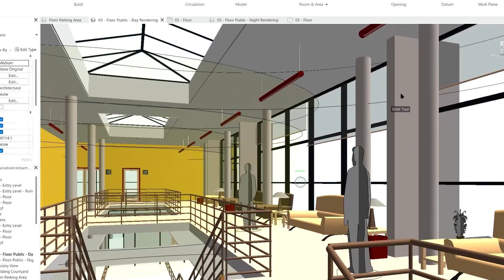Visualizing Loudspeaker Coverage in Revit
Attention BIM engineers! Dive into the world of audio system design in Autodesk Revit with TOA's loudspeaker Revit files. Discover how these files enable you to visualize sound pressure guides, enhancing both 2D plans and immersive 3D designs. In this video, we'll demonstrate how to place speakers in Revit software while referencing their coverage area using the 'Balloon' feature. With this tool, designers can quickly estimate the number of speakers needed in the early stages of design.